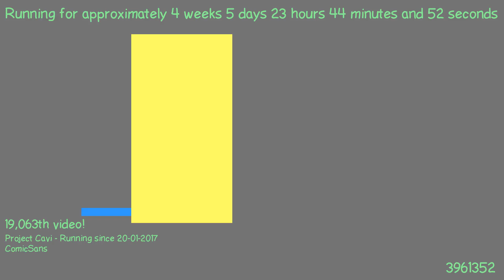1487886536 - Webdriver Cavi - H2